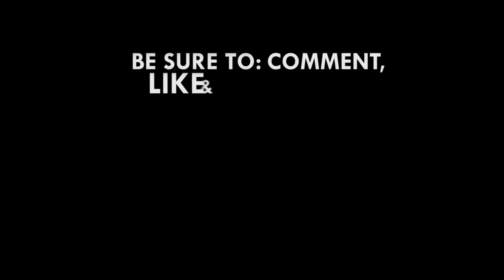Rawlings ‘battling with’ malaria for the past six months